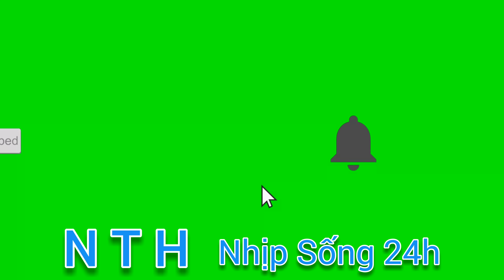Cách làm thịt Cóc Ngon lành và an toàn | Cuộc sống sinh tồn thời covit | NTH Ns24h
Chào các bạn hôm nay AE NTH Nhịp Sống 24h ,giới thiệu với mọi người cách làm món thịt Cóc Thơm ngon và an toàn  . Cách chế biến phải hết sức cẩn thận dưới vòi nước chảy. Gia vị cho món chả cóc gồm hành khô lá chanh, ớt 🌶 tươi và các gia vị vua giảm khác .Mọi người theo dõi video để biết cách làm chi tiết nhất.
Cachlamthitcocngonlanh NTH Ns24h